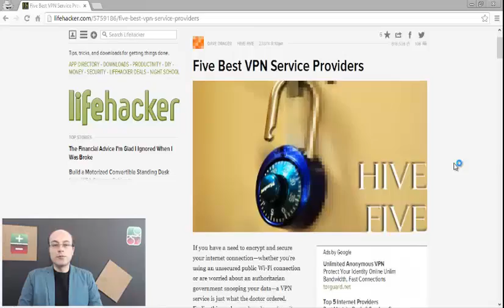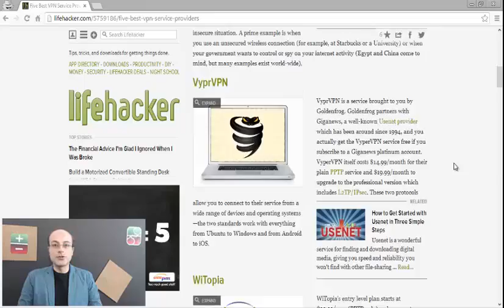امنیت در دنیای دیجیتال - وی‏‌پی‏‌ان امن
آیا «وی پی ان» مورد استفاده شما امن است؟

تا به حال فکر کرده‌اید که روش‌هایی که با آن‌ها فیلترهای حکومتی را دور می‌زنید، امن هستند یا نه؟ چقدر مطمئنید که اطلاعات فعالیت‌های آنلاین شما توسط همین فیلترشکن‌ها جمع‌آوری نمی‌شوند؟ این روزها با پرداخت مبلغی نه‌چندان زیاد می‌توان از شرکت‌هایی که گفته می‌شود بعضی از آن‌ها وابسته به سپاه هستند، فیلترشکن یا وی پی ان خرید. اما آیا این فیلترشکن یا وی‏پی‏ان ها امن هستند و می توان مطمئن بود که استفاده از آنها هویت ما را پنهان کند؟ اینها پرسش‏هایی هستند که مهدی یحیی‏نژاد در این برنامه به آنها پاسخ می‏دهد